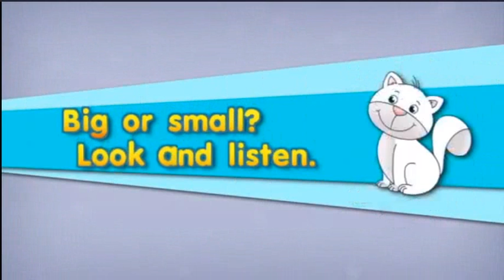Smiles 1 Module 4. Big and small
Lear new words